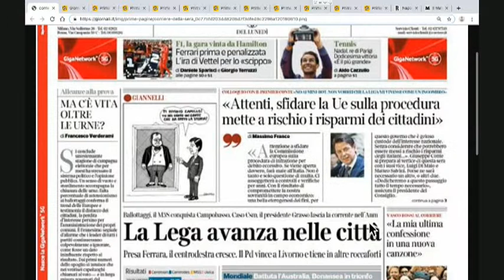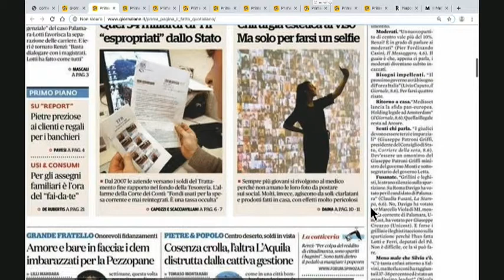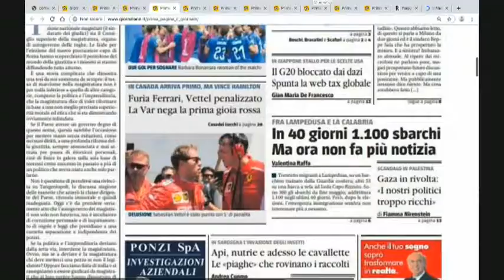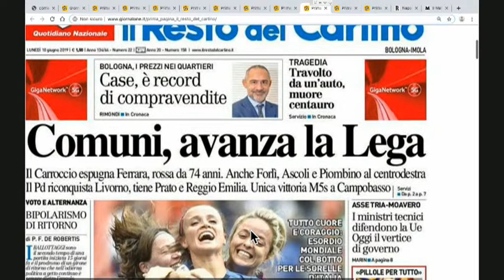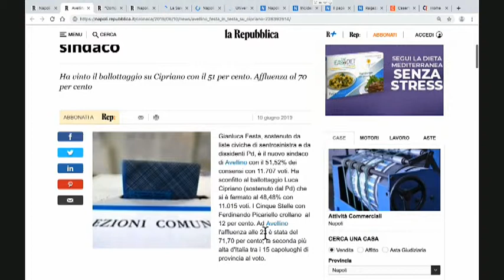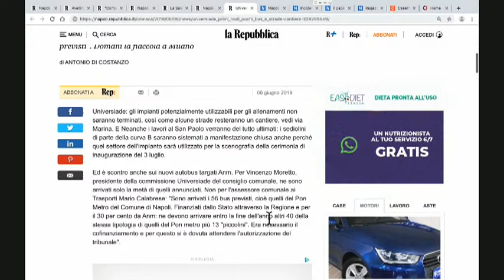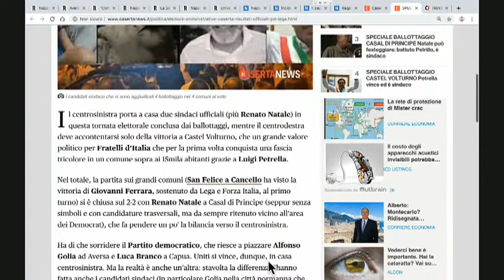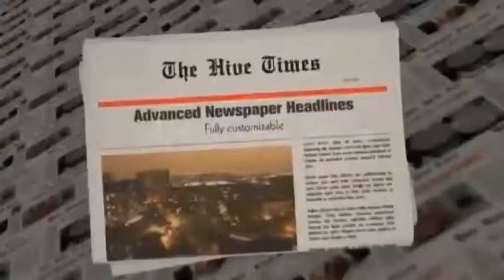DIRETTA RASSEGNA STAMPA 10/06/19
Rassegna Stampa di Lunedì 10 Giugno 2019 - Teleprima: Canale 91 dtt.